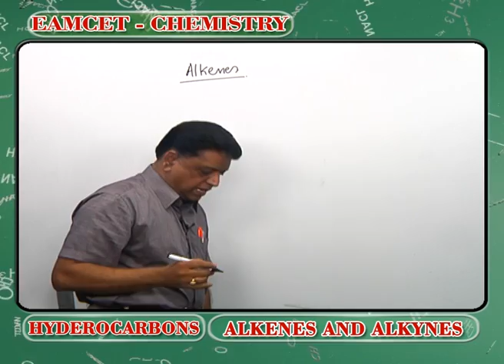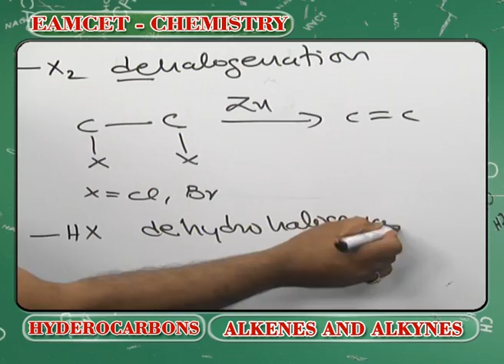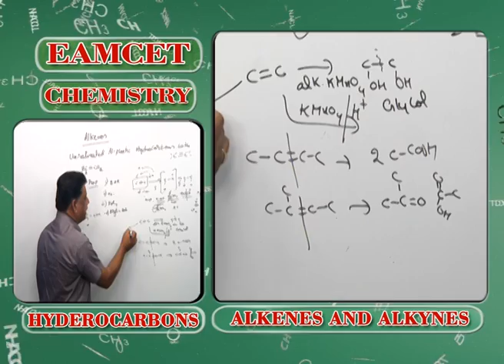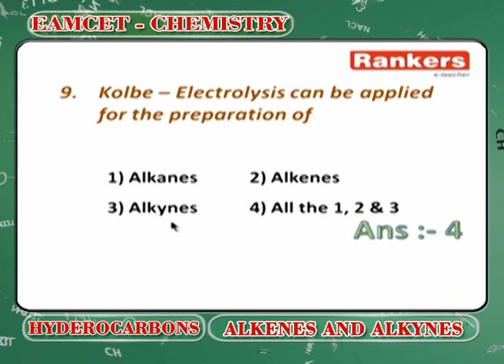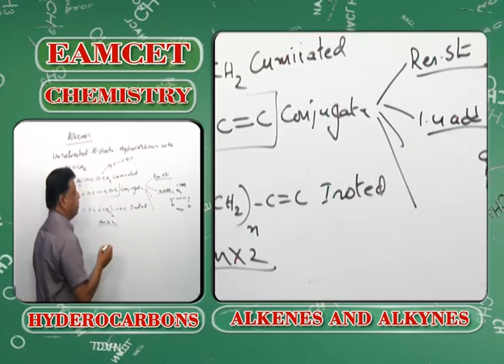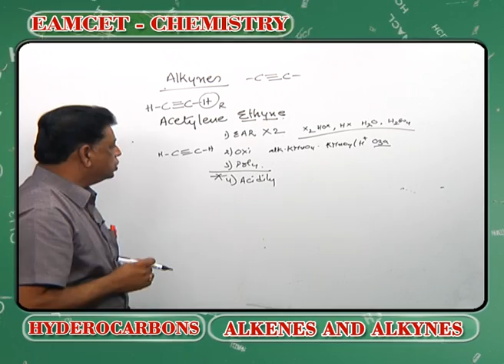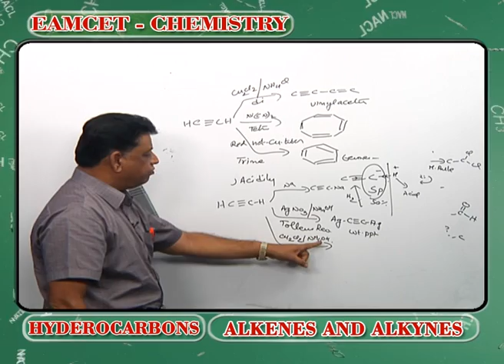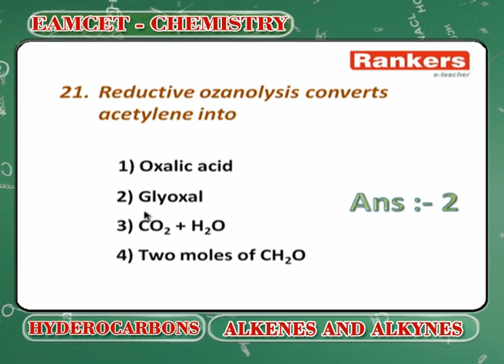EAMCET CHEMISTRY CLASS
This lecture video primarily deals with Online Interactive Classes (Crash Course Chemistry) on Hyderocarbons - Alkenes and Alkynes for NEET & EAMCET

AP EAPCET RankersLearning # NEET # JEE # TS EAMCET # Hyderocarbons # Alkenes and Alkynes # NEET & EAMCET Chemistry